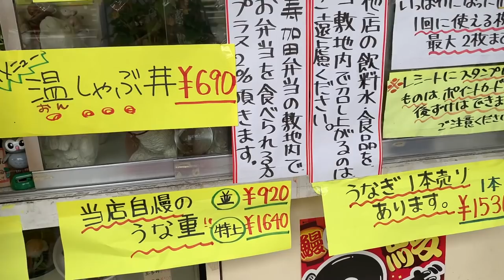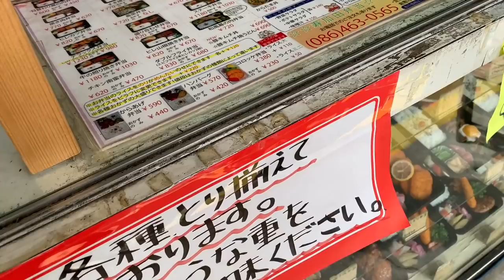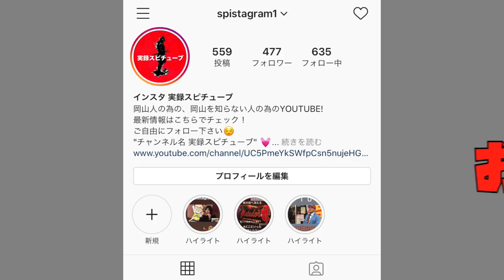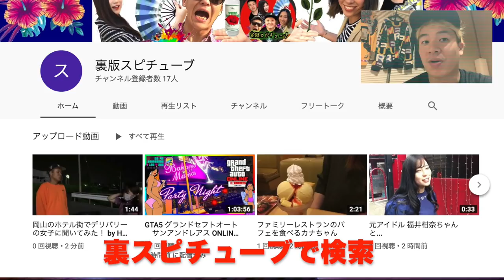岡山グルメ【寿加田弁当 スガベン!!! 】川大前の学生に人気店 《お昼時に行ってオススメ＆定番を注文！》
寿加田弁当

岡山県倉敷市松島667-4

営業時間

10:30～21:00

日曜営業

定休日

土曜日